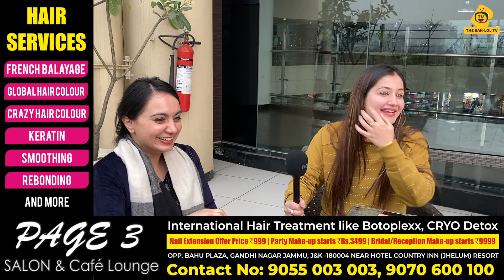Aajkal Ladke bhi Ladies Purse lekar ghoom rhe hote hain : Pallavi😝